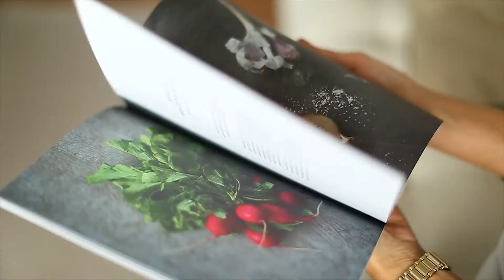KOTMO / Desjardins - Coffret famille